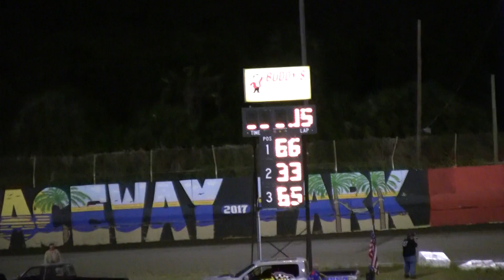Mini Sprint Feature EBRP 42917